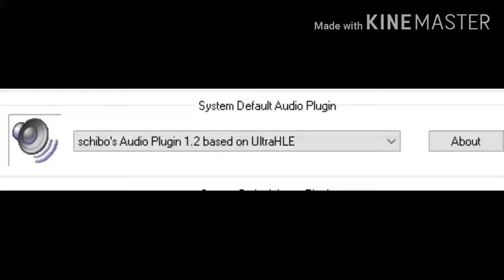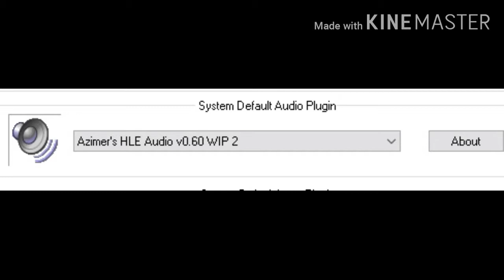Mario Party 2 N64 Emulador Audio Plugin Comparación Schibo's Audio Y Azimer's HLE Audio v0.60 WIP 2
Descarga el audio plugin prueba el audio plugin UltraHLE para 1964, Project64 no funciona el audio plugin UltraHLE
Haga Click para descargar plugin